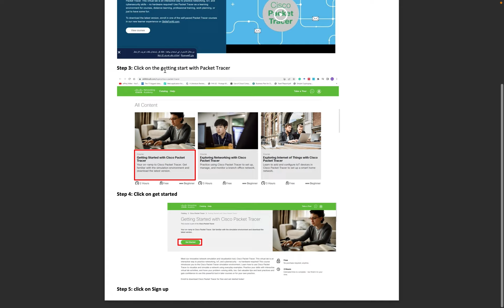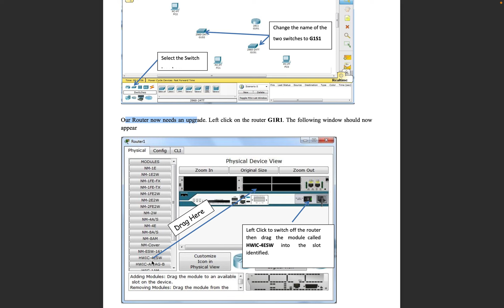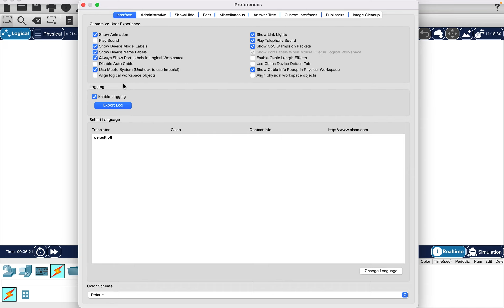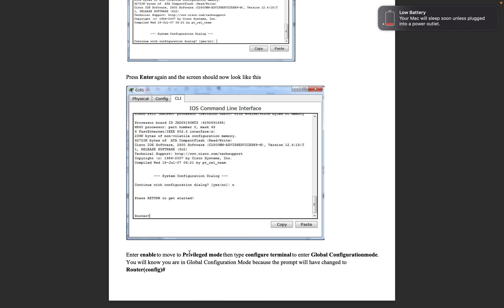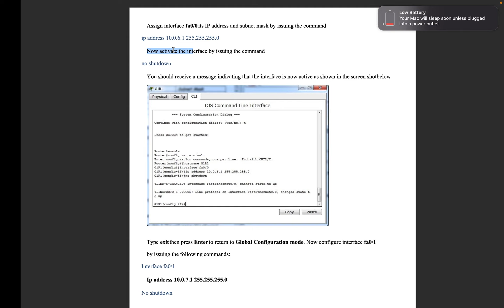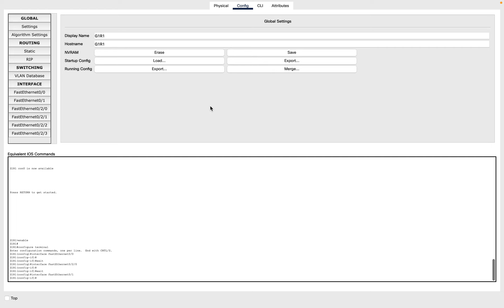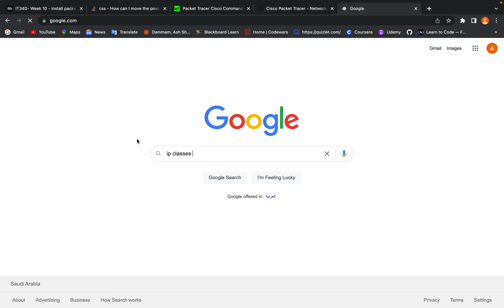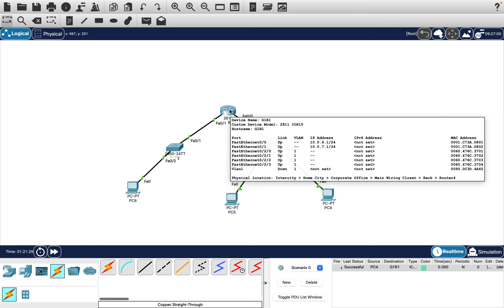IT-340 Lab 5 WEEK 10 Packet Tracer install & build simple network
Lab file pdf

Download link packet tracer